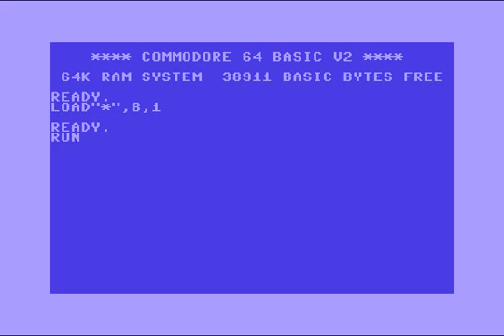Cyborgs Power System (CPS) & GCG Crew Intro2 !Commodore 64 (C64)